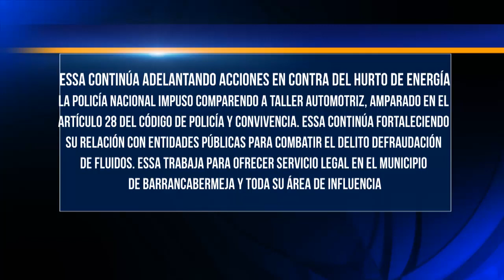Graves consecuencias para quienes roben energía en B/meja